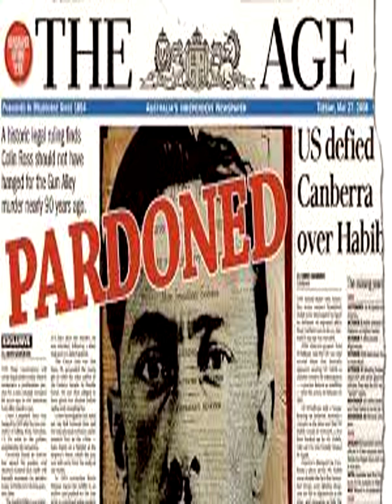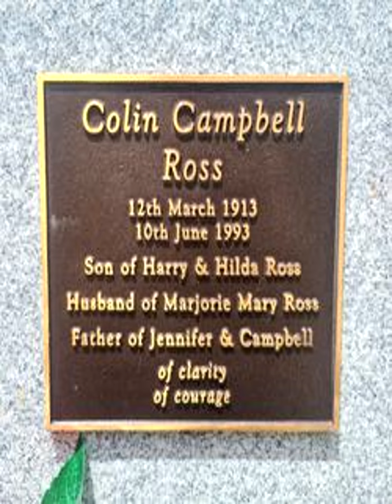أغرب قصة لسجين تم إعدامه وتبين براءته فيما بعد !!